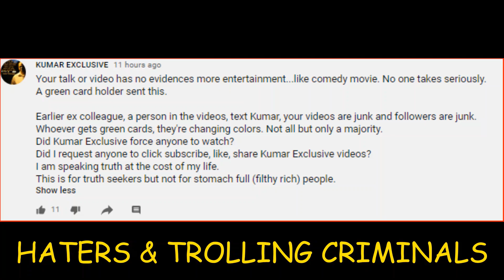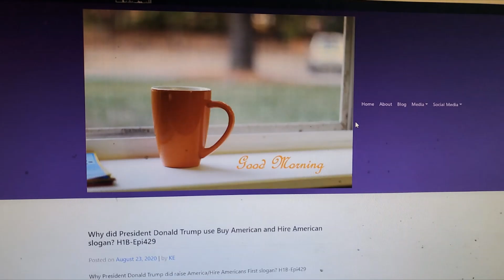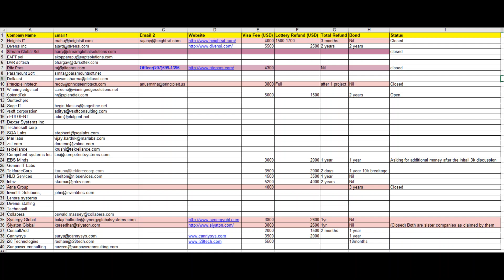KE Updates Aug 23 2020 || Kumar Exclusive